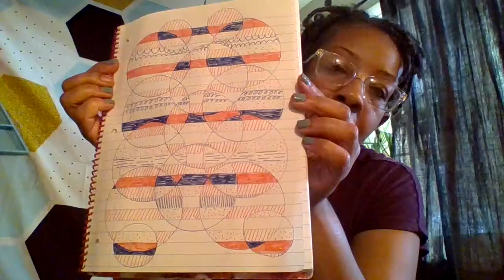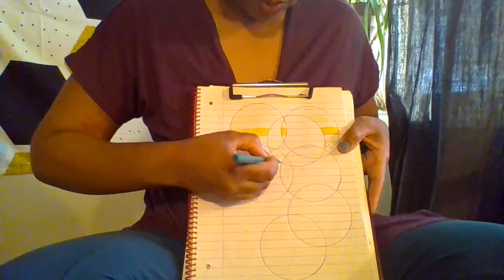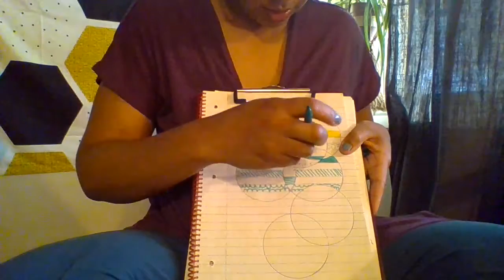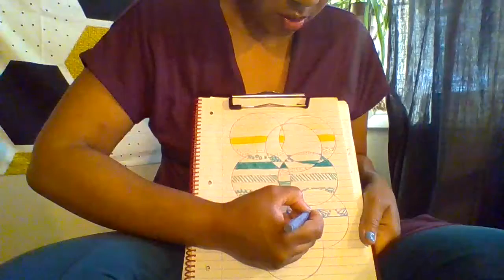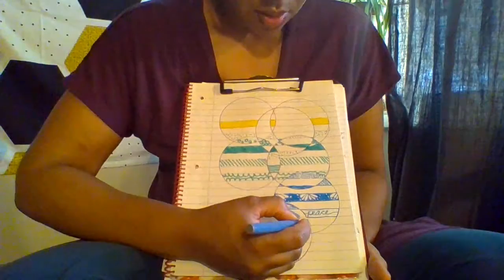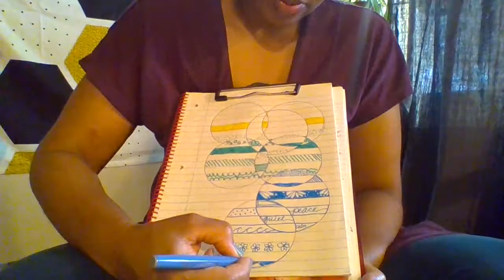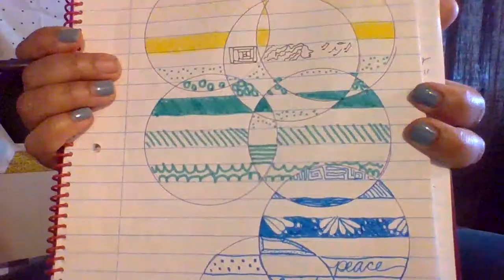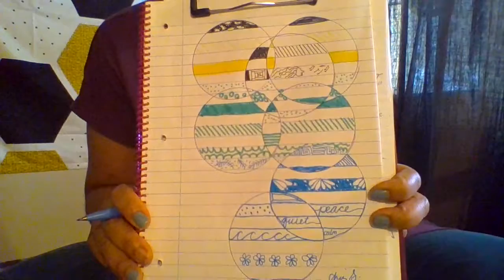Morning Mama Time! (Coloring)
I learned this simple coloring technique that looks complicated, over quarantine and have found it so peaceful!  I love that it can have a definite beginning and end but you can also be as creative as you please or as simple as you need!